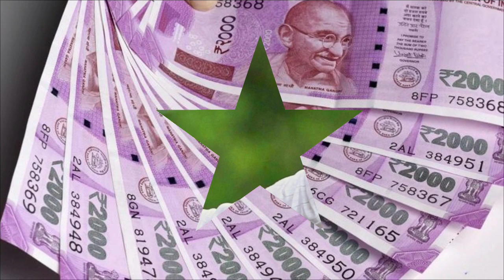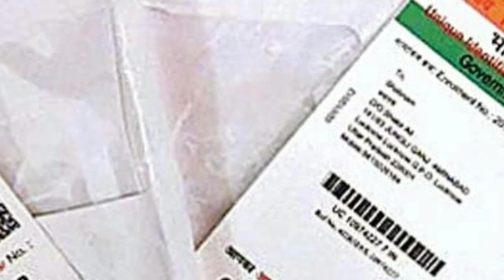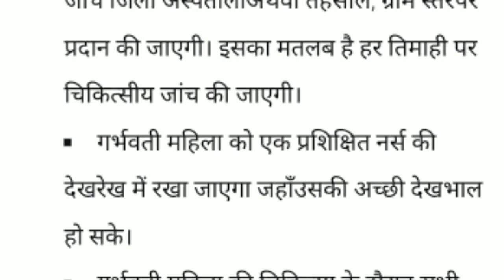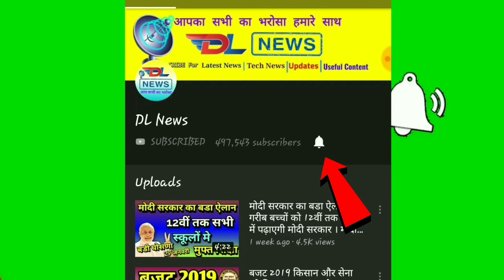Pradhanmantri suman yojana form kaise bhare, प्रधानमंत्री सुमन योजना का पंजीकरण कैसे करे ऑनलाइन 2019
Pradhan mantri suman yojana online form 2019, पीएम सुमन योजना ऑनलाइन आवेदन 2019, pm suman yojama online aavedan 2019, प्रधानमंत्री सुमन योजना ऑनलाइन आवेदन 2019,